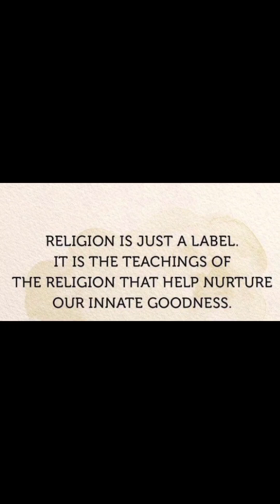why convert to another religion without working on your inner self